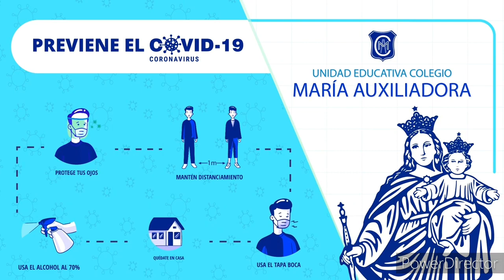Miercoles 26 de mayo - 1er nivel "A"